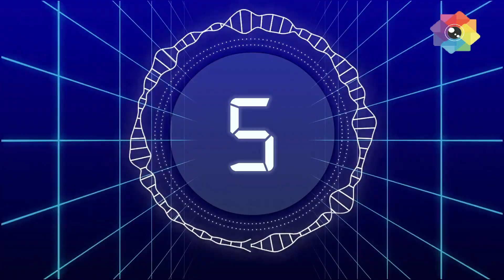DangalTv Barc Trp of week 7|| All Shows of this Week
DangalTv  All Shows TRP of Week 07, feb 2023 by Official BARC TRP Of This Week

DangalTv   Barc Trp of week 07|| All Shows of this Week ||

DangalTv   Barc Trp Of This Week | Trp Of This Week | DangalTv  Trp Week 07|DangalTv  Trp|DangalTv

DangalTv   Barc Trp
DangalTv  trp
DangalTv   Barc Trp list of this week
DangalTv  Barc Trp report of this week
DangalTv   Barc Trp report
DangalTv   Barc Trp list
DangalTv   Barc Trp list of week 07
DangalTv   Barc Trp report of week 07
DangalTv   Barc Trp of this week 07
DangalTv  trp of this week 07
DangalTv    barc trp week 07
Week 07 barc trp of DangalTv
DangalTv   week 07 trp
DangalTv  this week trp
trp of this week
trp of DangalTv
trp of this week DangalTv
barc trp
trp
DangalTv
barc trp of AndTv
DangalTv    all shows Barc trp
DangalTv  all shows trp